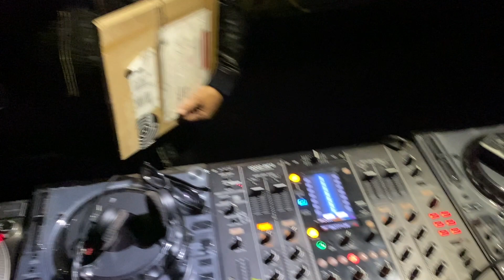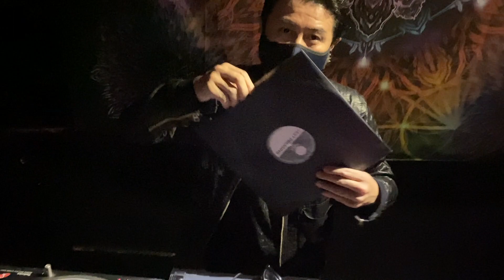PRANA-Black Rain (vinyl test pressing) has arrived finally!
Written & Produced by Tsuyoshi Suzuki , Amanite FX
Remixed by Roy Sason (Zion604)
Remastered by Maor Hasbani aka Skizologic
Cover art by Organix and HRK
Release date: 4th Nov 2020

I’m so so happy to announce that we are finally ready to release for vinyl and digital PRANA Black Rain Roy Sason remix and original remaster mix!

We have to give you the deepest apology for delaying delivery to buyers and really appreciated that you guys have been waiting for a while kindly!

After I received the test pressing, went to check this to Koenji Cave ( special Arigato to Nishi kun and Momo-chan ) and the cutting quality was totally great!
So yeah, here we go! Looking forward to delivering to you guys by then!

Release date: 4th Nov (vinyl and digital )

Thanx to Roy to provide us great remix and for Maor Skizologic to make a great original mix again! Also Organix for amazing graphic as usual!And deepest appreciation to Hiroko to make this project happening!

長らくお待たせしていた、PRANA Black Rain Roy Sason RemixとOriginal Remasterのアナログ盤そしてデジタル配信のリリース準備がようやく整いましたのでお伝えします！

先日、高円寺Caveのブースをお借りしてカッティングチェックをし、無事良い仕上がりでしたので良かったです！最近の音圧でのアナログクオリティを聞くのは初めてだったのですが、アナログ盤の音の気持ち良さにアドレナリン出っ放しでした！このプロジェクトの発起人のヒロコちゃん、ロイ、リマスターをやってくれたマオスキゾロジック、相変わらずのクオリティ高いサイケアートのオーガニクス、バイナルテストの場所提供して頂いた西君モモちゃん、本当に感謝です！

プリオーダー希望の方は以下のリンクに飛んでみて下さい。

アナログ盤・デジタル配信、共に11月4日のリリースです！
乞うご期待！